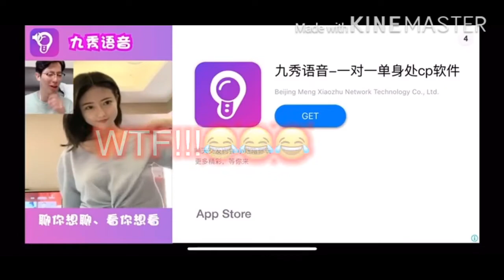EP 2: The Fun! | Pixel Gun 3D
Have Fun SLIDIN DOWN THE SLIDES!
EP 2 is finally here!